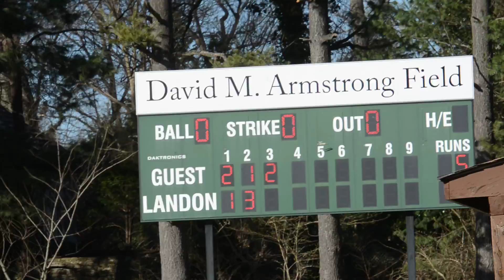Potomac School 12, Landon 8 14